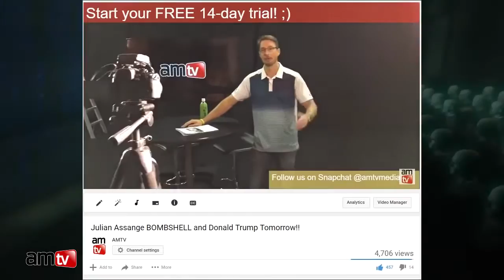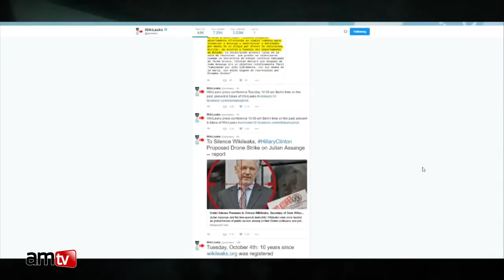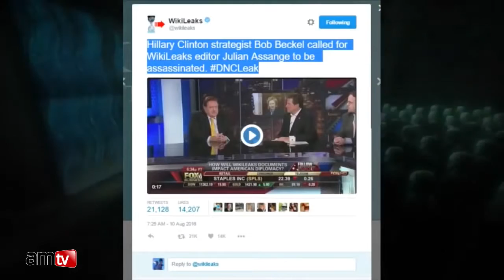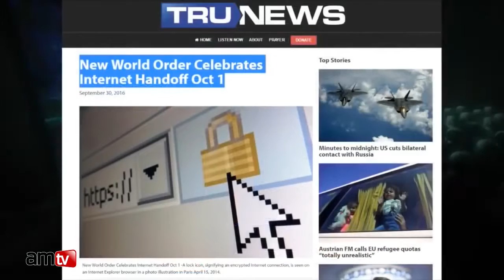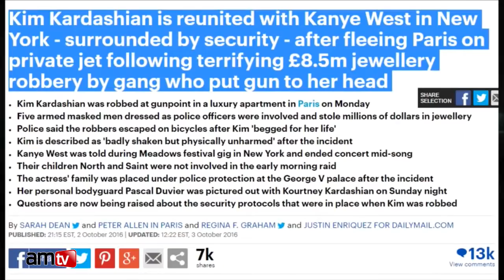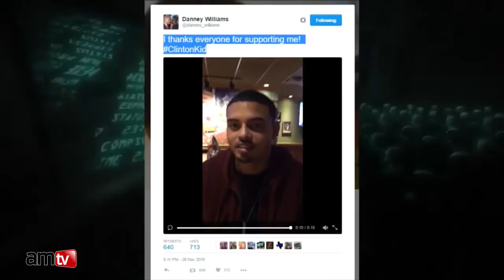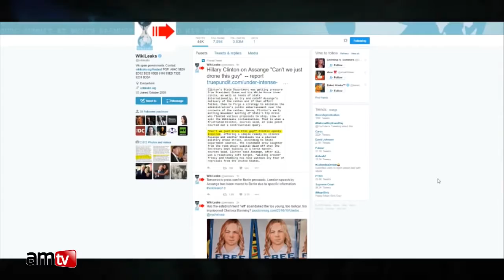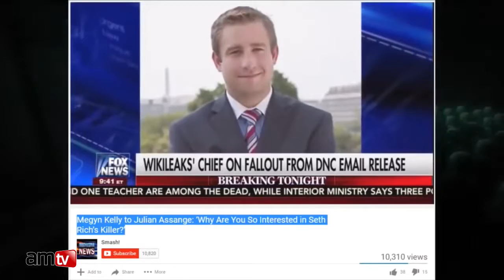Julian Assange Drops BOMBSHELL on Hillary Clinton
In today's video, Christopher Greene of AMTV reports on Julian Assange Seth Rich 2016. Buy a T-shirt!! .

In today's live show, Christopher Greene of AMTV reveals Julian Assange will drop a Bombshell on Hillary Clinton.

Julian Assange Drops Another Bombshell Involving Murder on Hillary Clinton. ~~ Links: 1) .

GET MY FREE GUIDE TO SURVIVING MARTIAL LAW: SIGN UP FOR MY WEEKLY NEWSLETTER: .